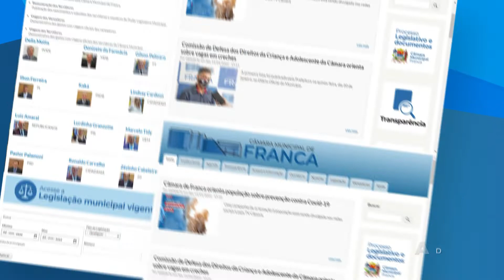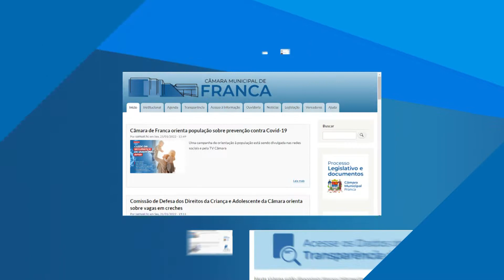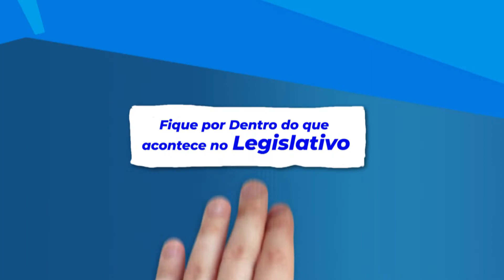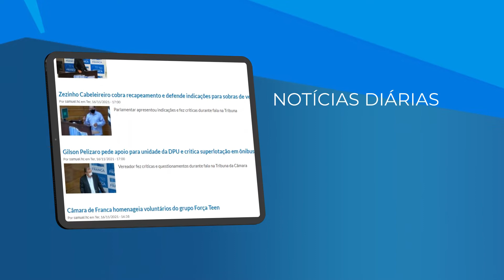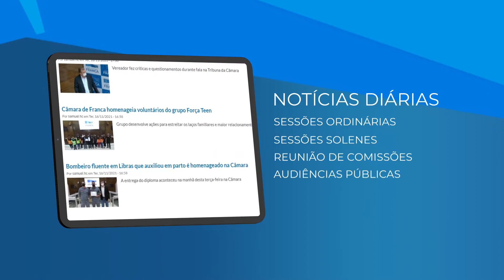Fique por dentro do que acontece no Legislativo!